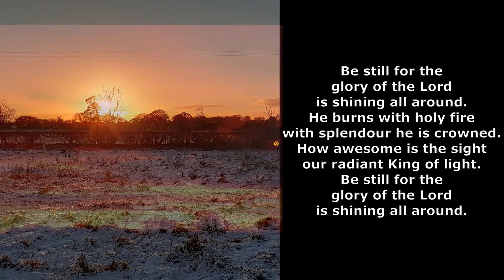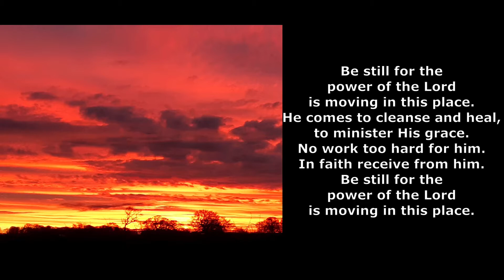12th December 2021 - Advent 3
Just one for Sunday to go before Christmas arrives!

The churches of Dunnington, Stockton on the Forest, Warthill and Holtby - a benefice of churches on the east side of York.